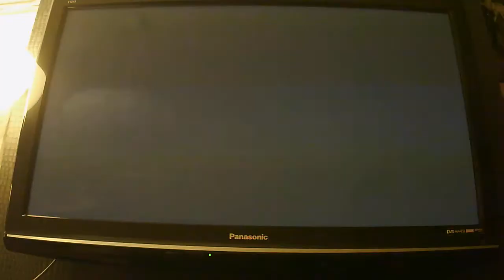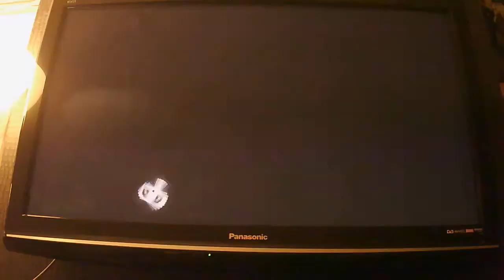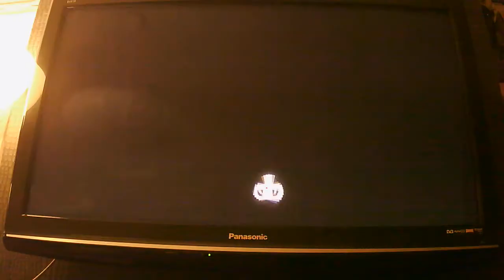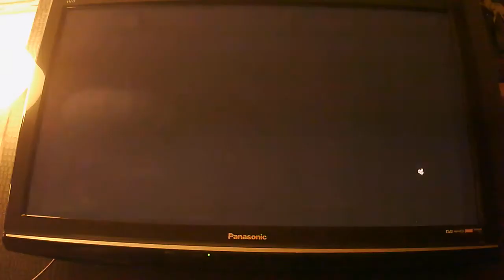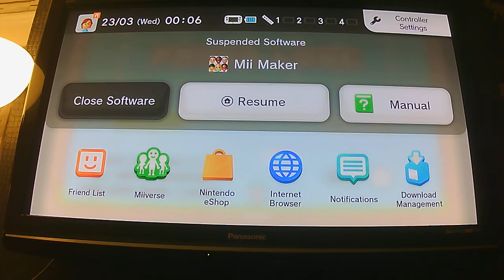panda love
theres biolabs in ukraine set to be leaked by american elite group